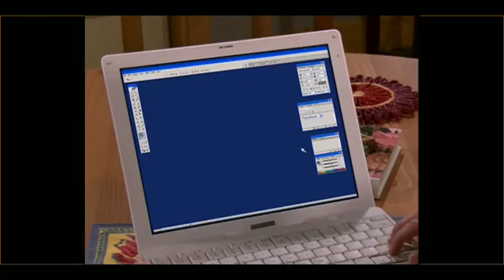Drake & Josh El Ladrón del Cine Parte 6